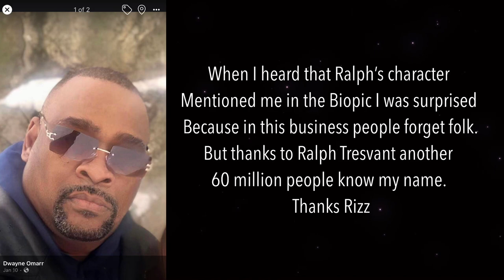When Ralph Tresvant’s character mentioned me I was surprised but grateful.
Thanks Rizz